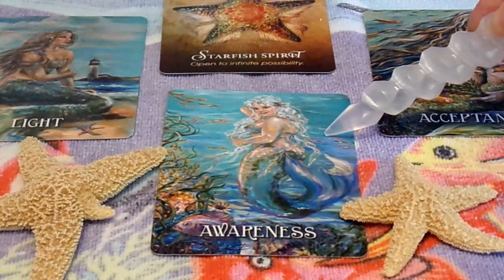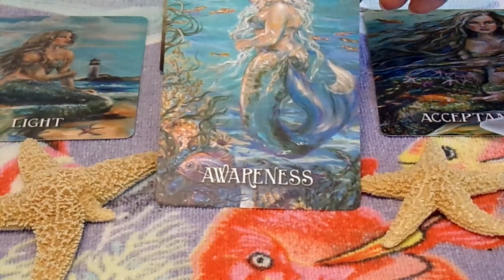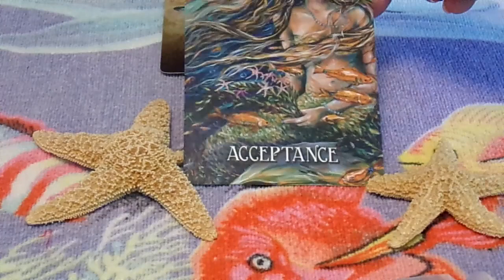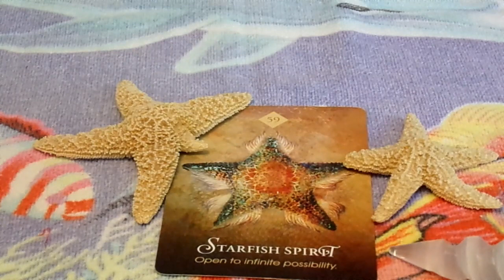Starfish Totem Animal Messenger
Starfish totemanimal tarot Totem Animal and Messenger. What does the Starfish bring to you, and also what it wants to help assist you with as a Totem Animal and Messenger.